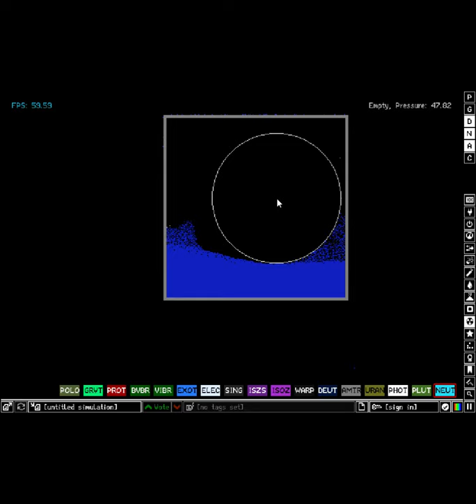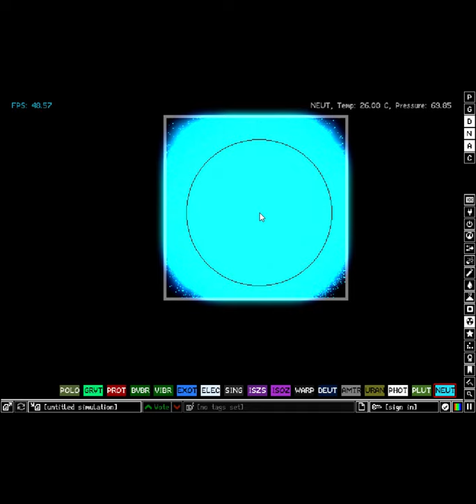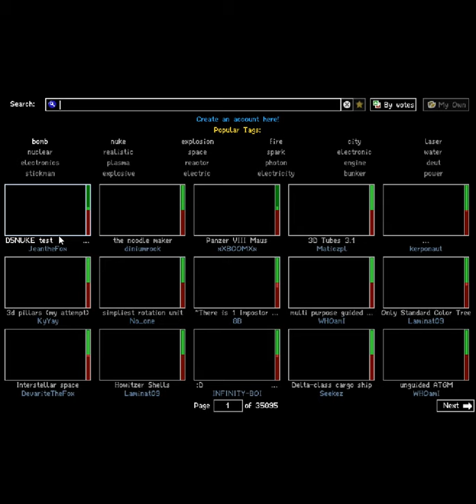The Powder Toy 2020 09 19 20 17 44